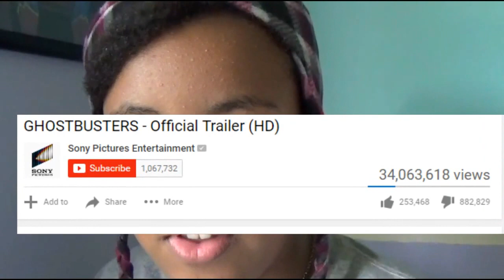GHOSTBUSTERS | TRAILER REVIEW (2016)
My first review! I didn't talk about the main actors obviously. One thing I will say is that. Ghostbusters is suppose to be a fun time with jokes that will make you laugh! This trailer didn't show that. All it was was just visual by plastering on CGI. The actors were fine in general. All I have to say is the script is just a complete rehash of the original. Honestly I don't think the trailer should have gotten that many dislikes but of course it's a reboot so people will hate it from the beginning.

Have a Blazetastic day and I'll see you guys on the flips side. BYE BYE!

Find me floating around Snapchat and Instagram.
If you made it this far, type in the comments "Yoda."